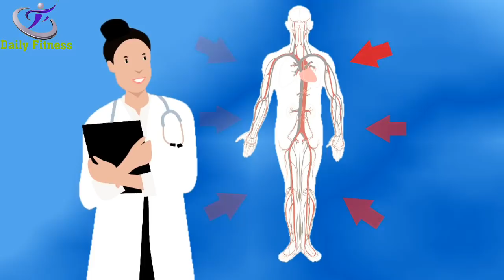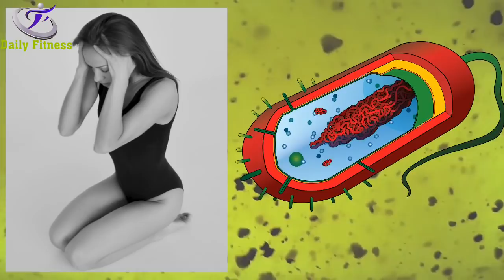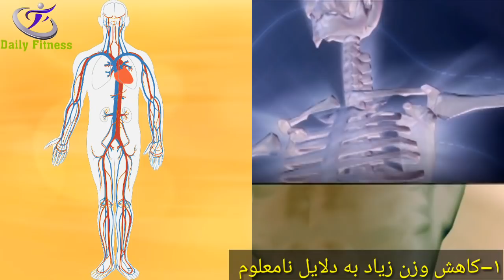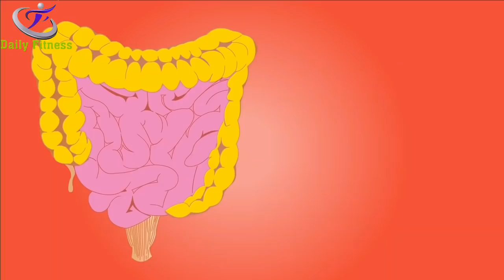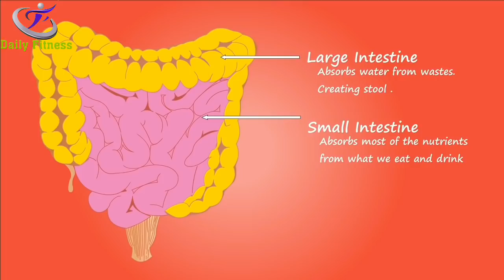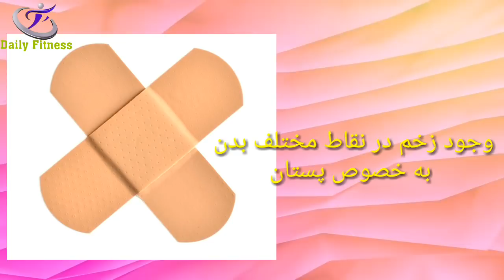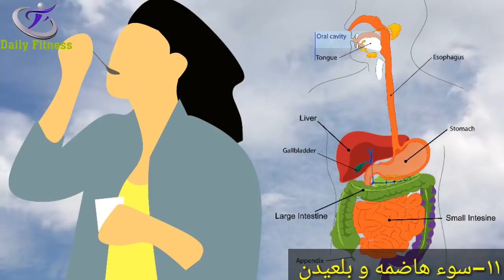علائم سرطان,پیشگیری از سرطان و سیزده نشانه شروع سرطان را که باید جدی بگیرید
cancer symptoms cancer prevention and thirteen signs of starting a cancer should be taken seriously

مطلب امروز را اختصاص داده ایم به سیزده نشانه شروع سرطان

در کلیپ با ما همراه باشید  تا  سیزده نشانه شروع سرطان رو با هم مرور کنیم.